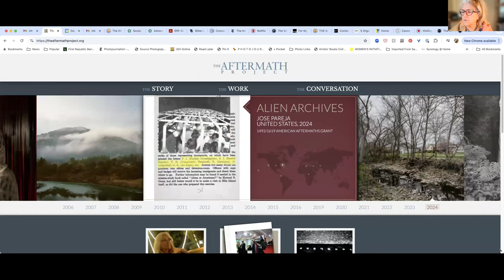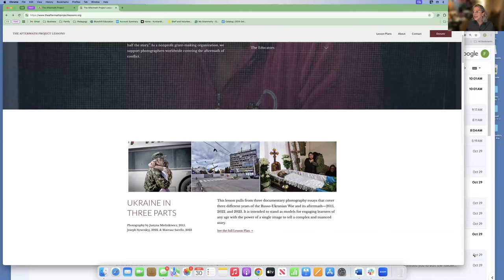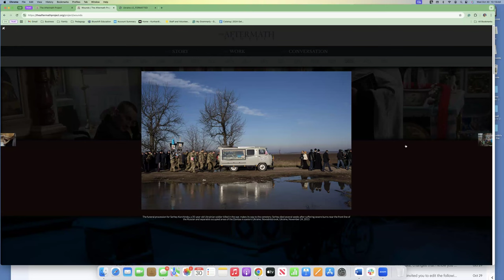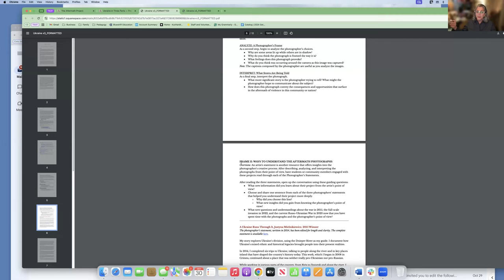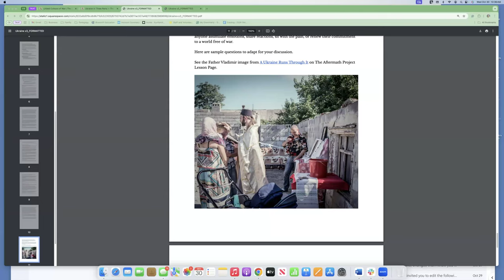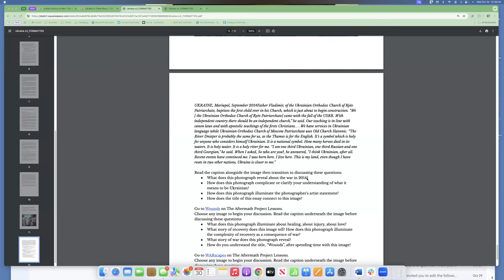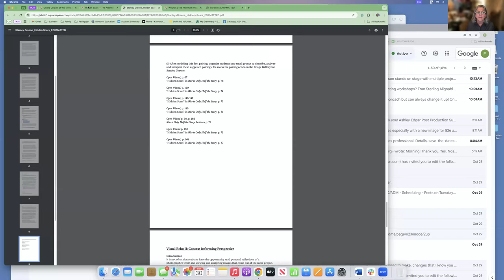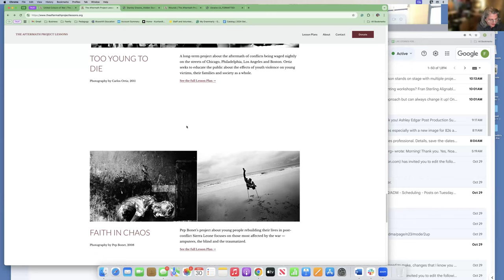Ukraine in Three Parts: The Aftermath Project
This interactive presentation will showcase and offer a discussion of The Aftermath Project’s newest visual literacy lesson plan, Ukraine in Three Parts. The Aftermath Project’s director and photographer, Sara Terry and educator and lesson plan writer, Fran Sterling will walk participants through the lesson plan – featuring compelling photographs by two Aftermath Project grant winners and one finalist – and explain the importance of post-conflict storytelling in a media world that focuses primarily on conflict. The Aftermath Project is a grant-making non-profit that supports photographers covering the aftermath of war, and builds conversations aimed at educating the public about the true cost of war and the real price of peace.